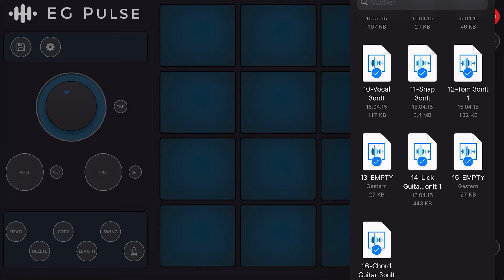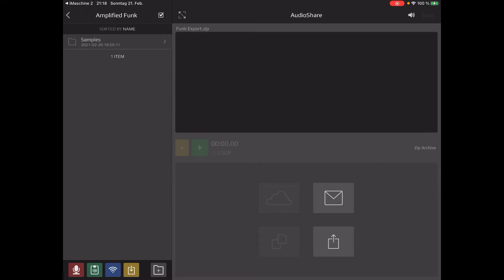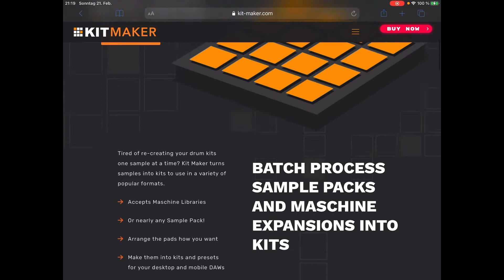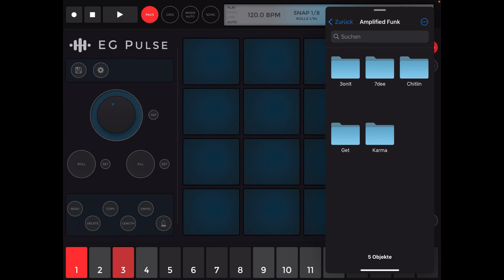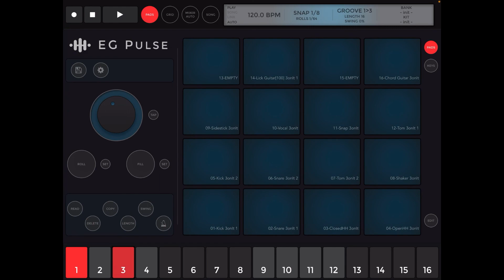Export kits from iMASCHINE 2 (for Beatmaker, EG Pulse etc.)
iMASCHINE 2 is a nice app, but doesn‘t get updated a lot and is missing some key features like AUv3 support. What if you want to use your packs in other mobile DAWs like Beatmaker or EG Pulse. I will show you a quick way to export your kits and get the samples neatly organized in folders.